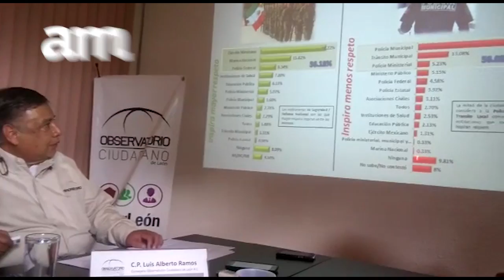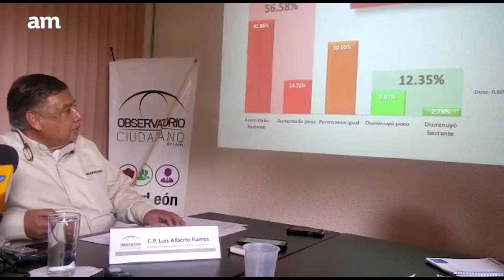Sienten leoneses creció inseguridad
Revela Observatorio Ciudadano resultados de Encuesta de Victimización y Percepción de Seguridad. El 57% de los leoneses perciben que la inseguridad en su colonia aumentó en algún grado durante el 2015. Con imágenes de Karla Ruiz